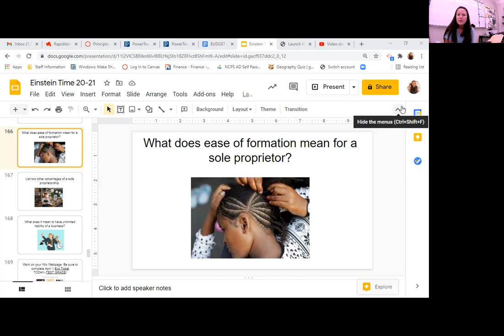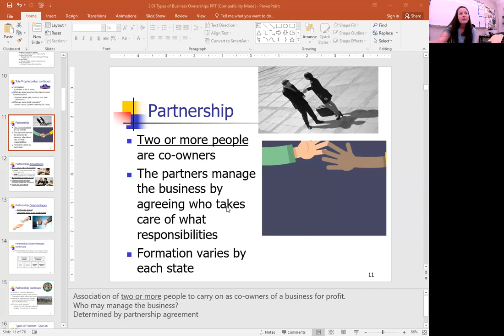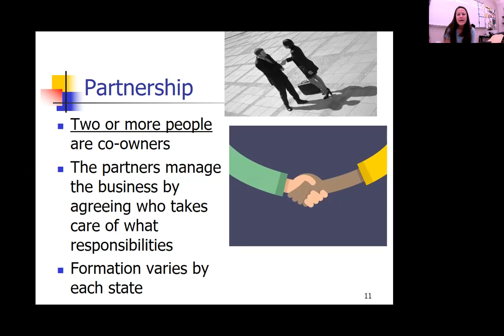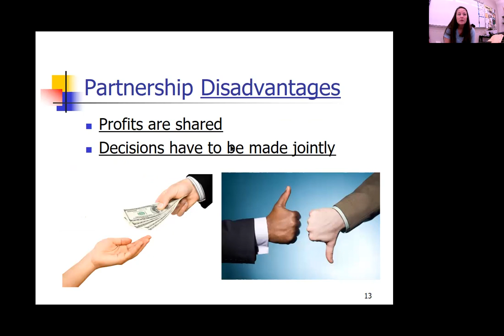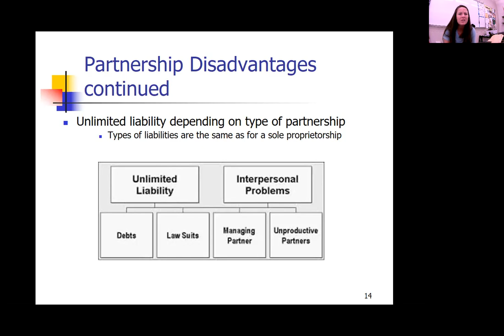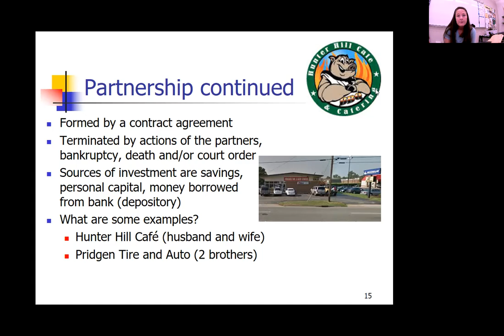April 12 Lecture 2 01 Partnerships